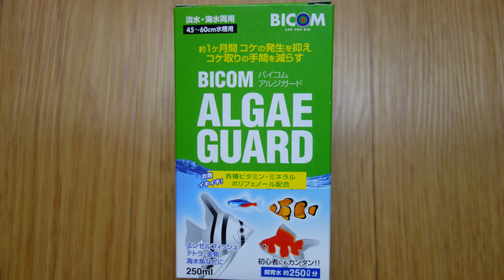【海水魚水槽】コケ対策～茶ゴケの原因や対策について～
我が家の小型海水魚水槽で発生した茶ゴケの様子をバックに、茶ゴケの原因や対策についてお話させていただいております。
淡水でも役立てていただける情報となります。
おまけ（威嚇するシマキンチャクフグの様子）もよろしければお楽しみ下さいませ。
★0:00～　オープニング
★0:24～　概要
★1:57～　本題（原因と対策）
★6:44～　本題（コケ取り生体のご紹介）
★10:41～  おまけ（威嚇するシマキンチャクフグ）

【コケ取り生体（生物兵器）情報】
動画内でご紹介させていただいた種類も含みます。
茶ゴケを食べてもらうことを前提とした生体です。
飼育生体との相性もありますので、導入時はご注意下さいね。

◆ガラス面には「シッタカガイ」や「ヤエヤマギンポ」が一般的。
　綺麗な貝（見た目重視）ならば「ハナビラタカラガイ」ですかね～

◆砂地には「マガキガイ」が一般的。
　一般的ではないですが「ナマコ」も効果があるのだとか。

◆ライブロックには「キイロハギ」「ヤドカリ」「エメラルドグリーンクラブ」が一般的。
　あと「フシウデサンゴモエビ」

淡水水槽であれば、「イシマキガイ」「ヤマトヌマエビ」「ミナミヌマエビ」が一般的。
熱帯魚水槽では「オトシンクルス」や「サイアーミーズフライングフォックス」など。
大型熱帯魚のいる水槽では「セルフィンプレコ」が一般的。